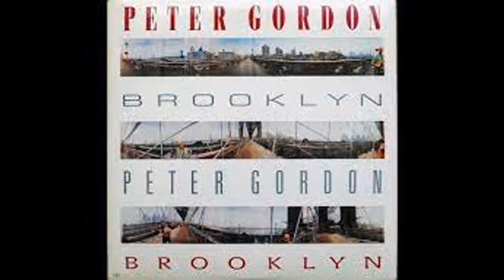New Disco Dec Mix Extended Remix Top Selection 80's by [Dj Miltos]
Laura Branigan - Self Control                         (Dj Markkinhos Extended Version)
 Pointer Sisters – Goldmine                                                (Maxi 45T)
 Erasure - A Little Respect                            (Dj Markkinhos Extended Version)
 Backstreet Boys - Everybody                                                [Jam's Rmx]
 Matt Bianco - Half A Minute                                  (Extended Version by Edem)
 Stevie Wonder - Love Light in Flight                                 [Jam's Intro Rmx]
 Survivor - Eye Of The Tiger                           (Dj Markkinhos Extended Version)
 Glenn Frey - You Belong To The City                         (Extended Version by Edem)
 Fine Young Canibals  - She Drives me Crazy                                 [Jam's Rmx]
 Peter Gordon - Brooklyn                                               ( LP Version )
 Pet Shop Boys - Domino Dancing                                            [Jam's Rmx]
 Chic - Good Times                                                   ( Dance Version )
 Evan Rogers - Stay Here With me                                   [Chaves & Jam's Rmx]
 Michael Jackson - Rock With You                                          [Jam's Rmx]
 RAY PARKER JR  & RAYDIO - It's Time To Party Now
 Tony Esposito - Kalimba de Luna                                      (BodyAlive Remix)
 RHYZE - Overtime
 Tears For Fears - Everybody Wants To Rule The World   (Dj Markkinhos Extended Version)
 Miko Mission - How Old Are You
 Passion - Don't Stop My Love                                                 (Maxi 45T)
 SAMMY BARBOT - Music, Harmony And Rhythm
 INXS - Need You Tonight                                         (Dance Version by Edem)
 Scotch - Disco Band                                            (Extended Vocal Version)
 Alicia Myers - You Get The Best From Me (Say, Say, Say) (Extended Version by Edem)
 Daryl Hall & John Oates - I Can't go For That (No Can do)                  [Jam's Rmx]
 MANDY SMITH - I Just Cant Wait                      [Best Dance 80s Disco Instrumental]